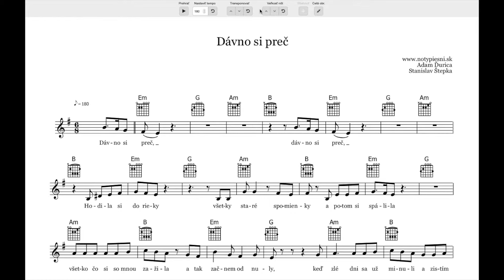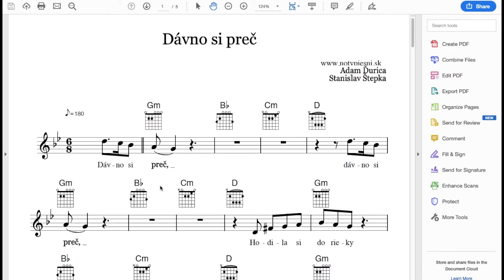Ako editovať,upravovať noty | Notypiesni.sk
V tomto videu sa venujeme návodu, ako editovať,upravovať noty  - ukážka prehrávania nôt na portáli Notypiesni.sk.

Viac info na Notypiesni.sk.